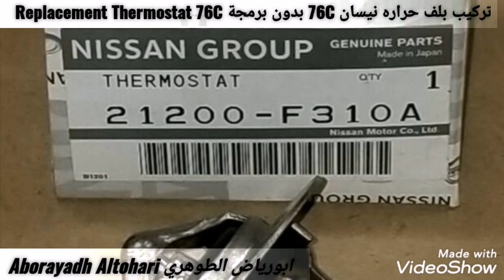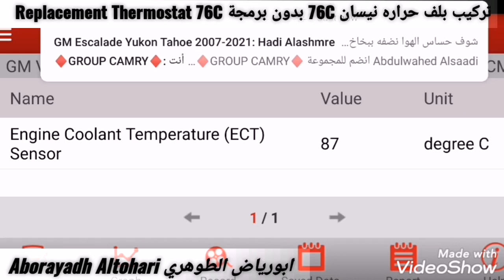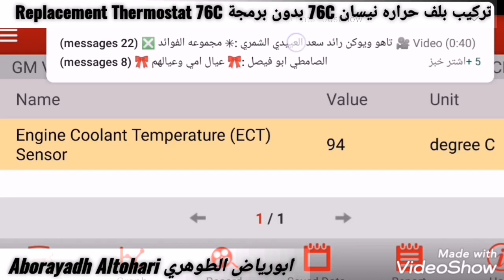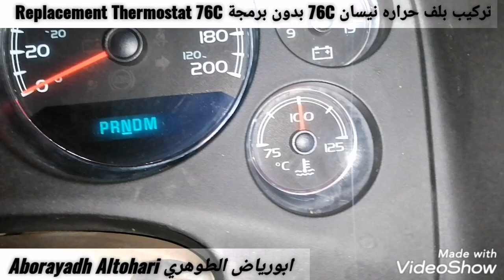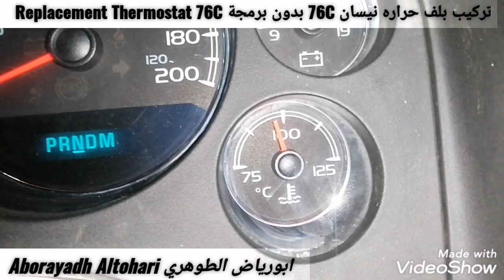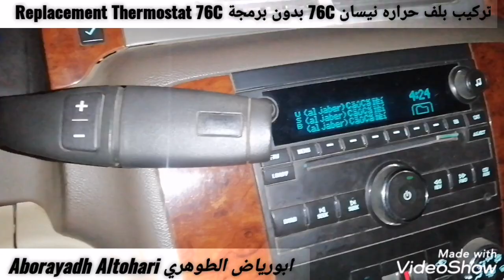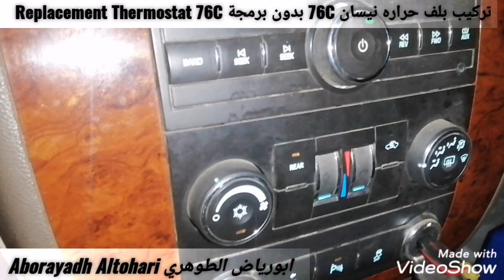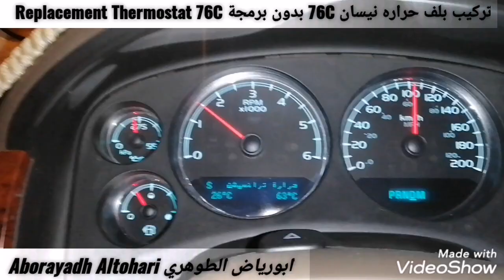تركيب بلف حراره نيسان 76C بدون برمجة Replacement Thermostat 76C Nissan تاهو يوكن Tahoe Yukon 07-14